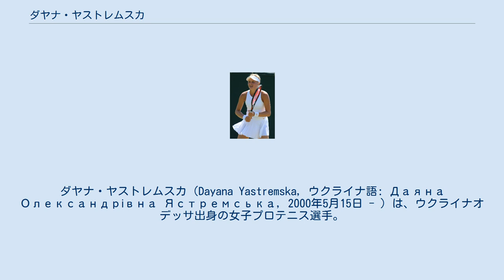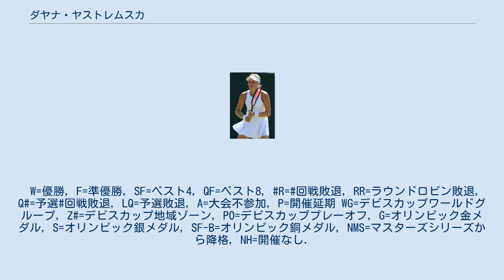ダヤナ・ヤストレムスカ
ダヤナ・ヤストレムスカ（Dayana Yastremska, ウクライナ語: Даяна Олександрівна Ястремська, 2000年5月15日 - ）は、ウクライナオデッサ出身の女子プロテニス選手。
身長175cm。
 5歳からテニスを始める。
2016年にプロに転向。
 4大大会では2018年全米オープンで初出場した。
 2018年10月の香港大会決勝で王薔を 6–2, 6–1 で破り18歳でWTAツアー初優勝を果たした。
 2019年2月のホアヒン大会で2勝目5月のストラスブール大会で3勝目を挙げた。
 2019年ウィンブルドン選手権ではシングルス4回戦に進出した。
張帥に 4–6, 6–1, 2–6 で敗れた。
 ヤストレムスカは2020年1月20日付で自己最高のシングルス21位を記録している。